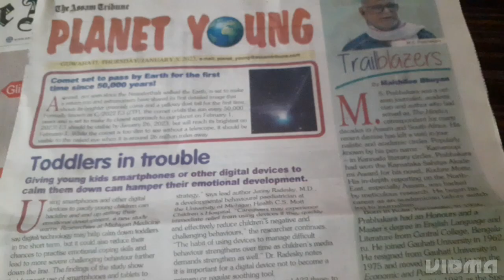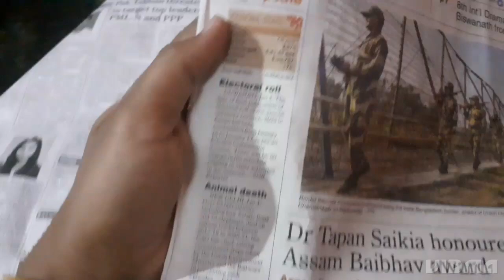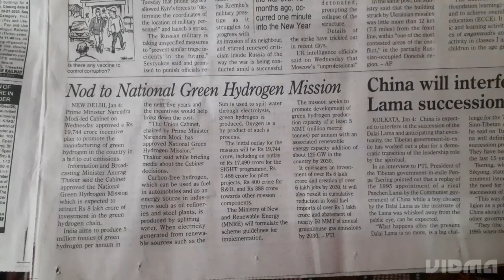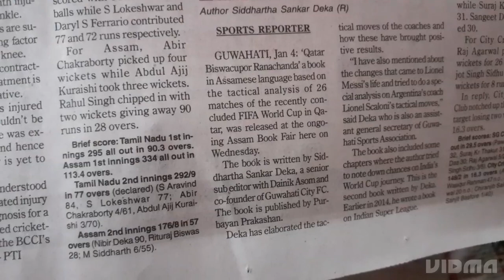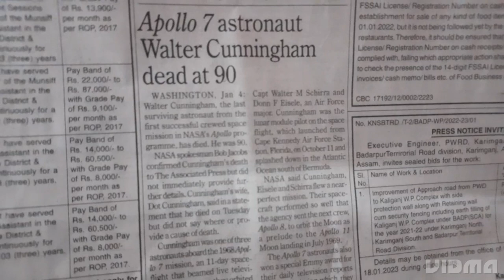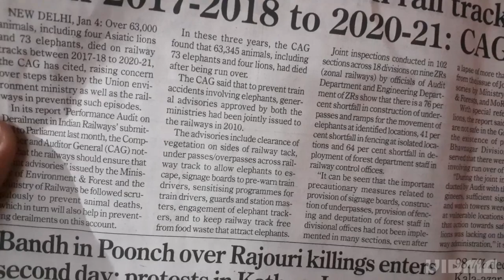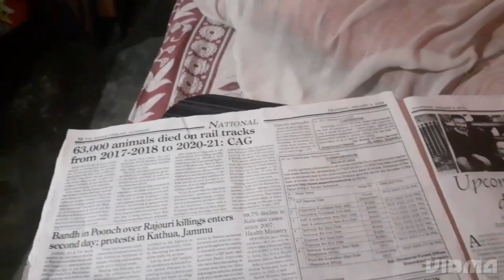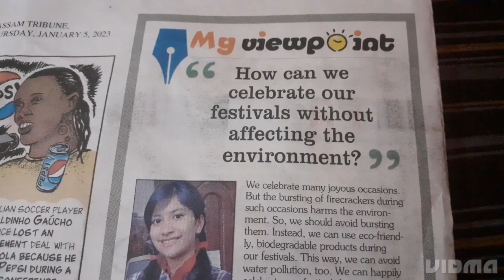Assam Tribune Review Daily